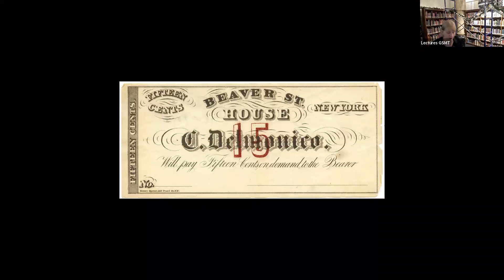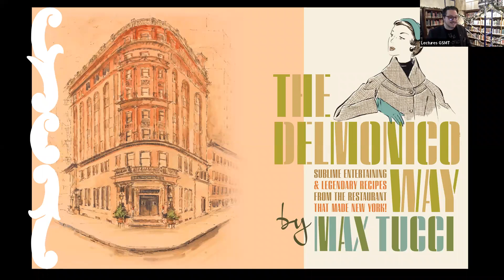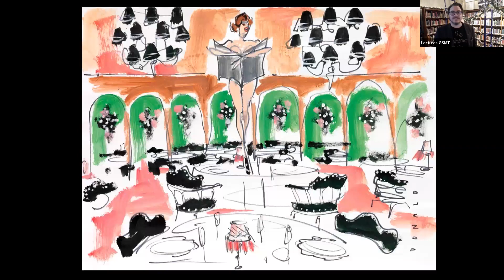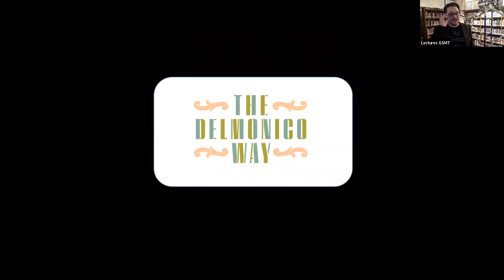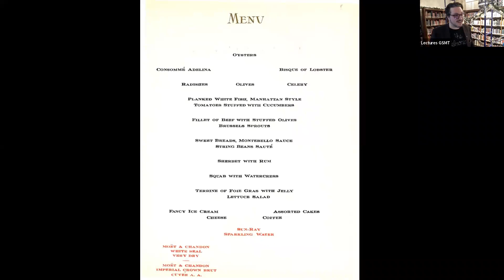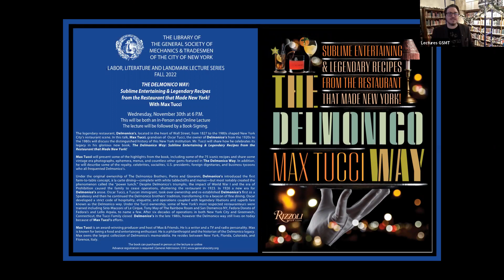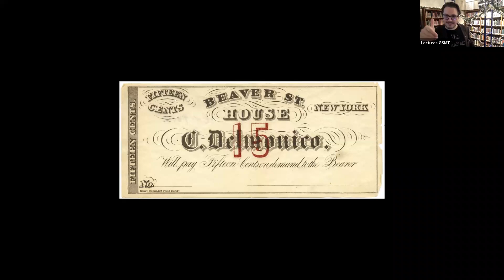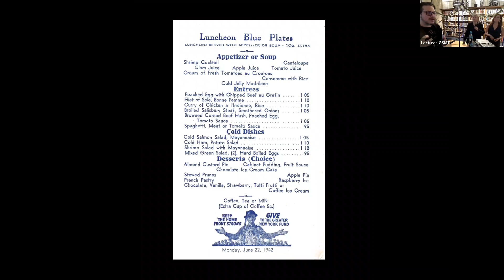GSMT - The Delmonico Way with Max Tucci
Sublime Entertaining & Legendary Recipes from the Restaurant that Made New York! Max Tucci, grandson of the legendary New York Restaurateur Oscar Tucci, discusses growing up in Delmonico's: the story of a legendary New York City restaurant that evolved from a speakeasy to a fine dining restaurant, and how it became one of the City's most acclaimed and popular places.

The legendary restaurant, Delmonico's, located in the heart of Wall Street, from 1827 to the 1980s, shaped New York City’s restaurant scene. Max Tucci presents some of the highlights from his book, including some of the 75 iconic recipes and share some vintage era photographs, ephemera, menus, and countless other gems featured in The Delmonico Way. In addition, he describes some of the royalty, celebrities, socialites, U.S. presidents, foreign dignitaries, and business tycoons who all frequented Delmonico’s.

Under the original ownership of The Delmonico Brothers, Pietro and Giovanni, Delmonico's introduced the first farm-to-table concept, à la carte dining—complete with white tablecloths and menus—but most notably created the phenomenon called the “power lunch."

Despite Delmonico’s triumphs, the impact of World War I and the era of Prohibition caused the family to cease operations, shuttering the restaurant in 1923.

In 1926, a new era for Delmonico’s arose. Oscar Tucci, a Tuscan immigrant, took over ownership and re-established Delmonico’s first as a Speakeasy and then he continued the Delmonico brothers’ tradition, transforming it to a beacon of fine dining. Oscar Tucci developed a strict code of hospitality, etiquette, and operations coupled with legendary libations and superb fare known as "the Delmonico way."

Under the Tucci ownership, some of New York's most respected restaurateurs were trained including Sirio Macconi of Le Cirque, Tony May of The Rainbow Room and San Domenico NY, Fedora Dorato of Fedora's and Lello Arpaia, to name a few. After six decades of operations in both New York City and Greenwich, Connecticut, the Tucci Family closed Delmonico’s in the late 1980s, however, the Delmonico way still lives on today, because of Max Tucci’s efforts and passion of Delmonico's.

Max Tucci is an award-winning producer and host of Max & Friends. He is a writer and a TV and radio personality. Mr. Tucci is known for being a food and entertaining enthusiast. He is a philanthropist and the historian of the Delmonico legacy. Max Tucci owns the largest collection of Delmonico's memorabilia. He resides between New York, Florida, Colorado, and Florence, Italy.

"The Delmonico Way: Sublime Entertaining and Legendary Recipes from the Restaurant That Made New York" can be purchased by visiting: